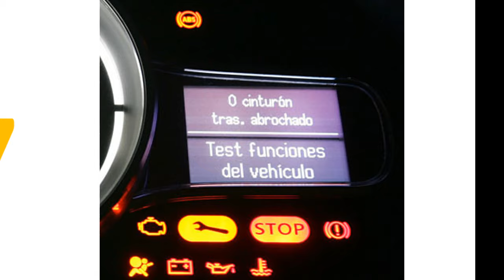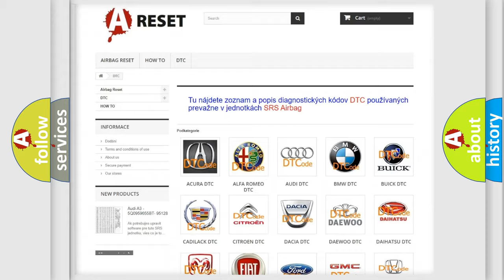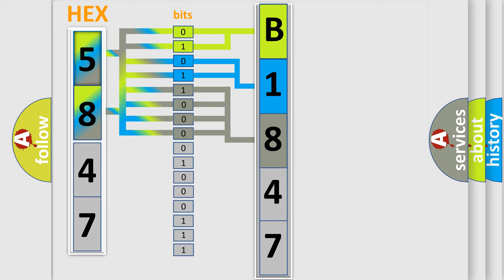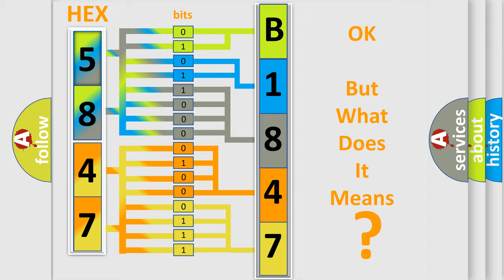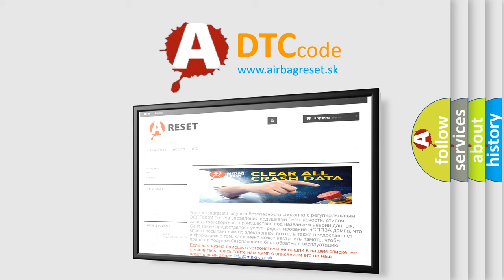DTC Toyota B1847-61 Short Explanation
Contents:
0:21 Basic DTC analysis according to OBD2 protocol standard.
1:48 Insight into programming
2:58 A diagnostically understandable description of the Diagnostic Trouble Code
3:05 Basic error definition

Make:
Toyota
Code:
B1847 61
Definition:
Steering Wheel Position Sensor - Internal Electronic Failure
Description:
Anti-lock Brake System (ABS) Module detects the Steering angle Sensor (SAS) has an internal failure status.
Cause:
WIRING HARNESS, TERMINAL, CONNECTOR DAMAGESTEERING CONTROL MODULE (SCM)
Failure Type: